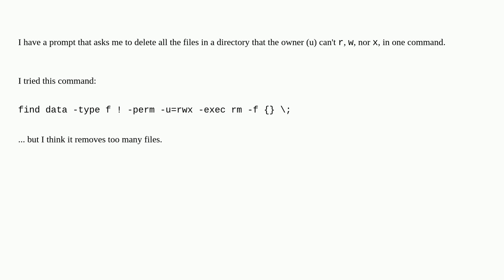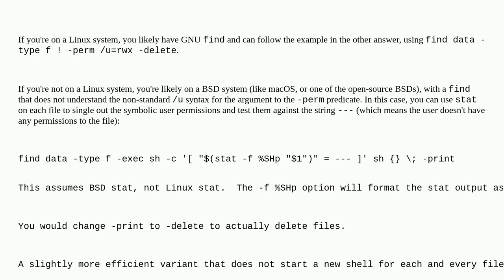Unix: Delete all files without user permissions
Delete all files without user permissions

A special thanks goes out to the community

  rm find ownership permissions